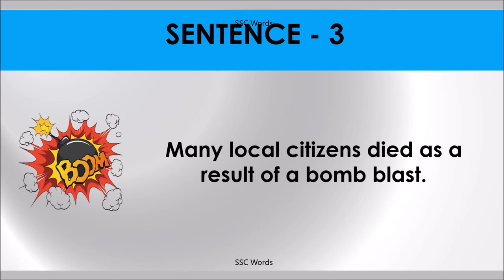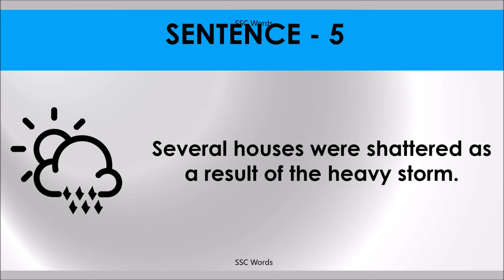AS A RESULT Idiom 190 # Meaning and five sentences # SSC Words